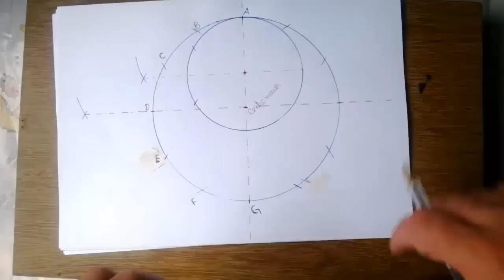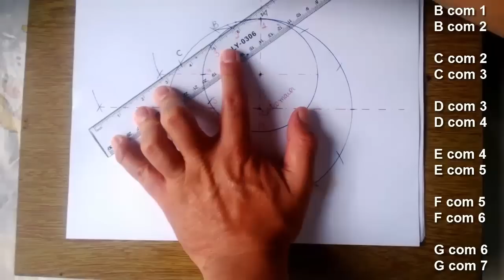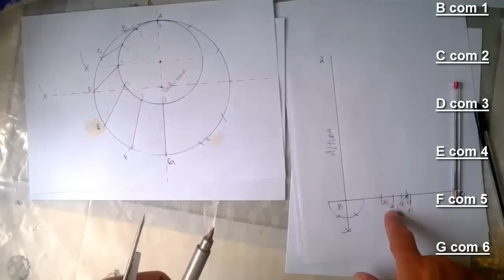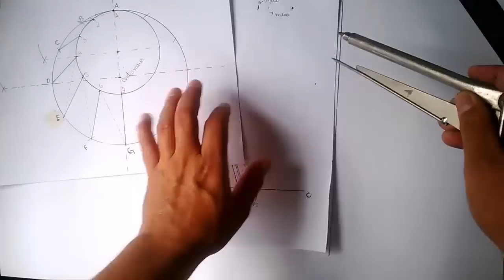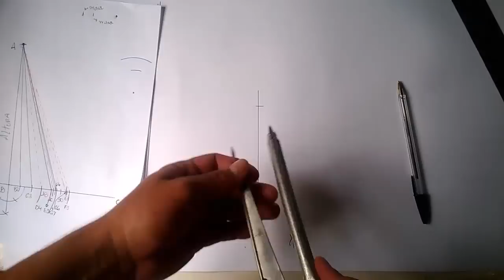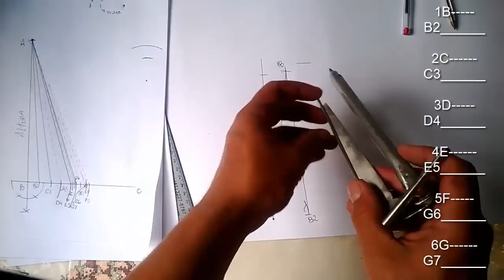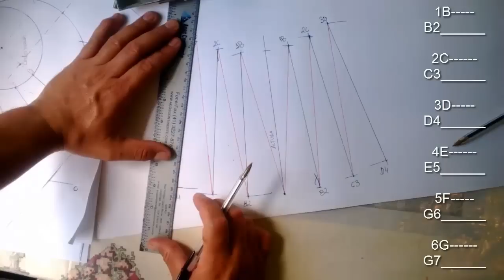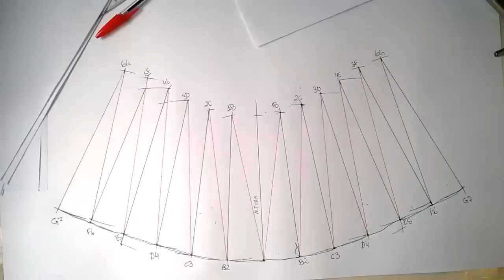Traçando Redução Excentrica Caldeiraria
Não esqueça de avaliar positivamente (gostei) caso este vídeo tenha sido útil, obrigado!

(para pesquisas) -
trazados y desarrollo de calderería - encanador industrial - soldador - tubero calderero